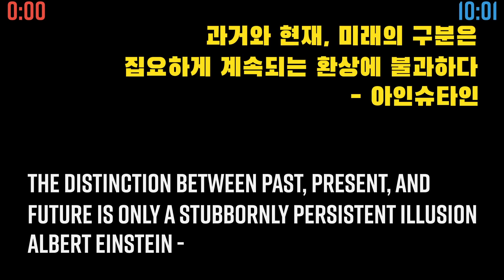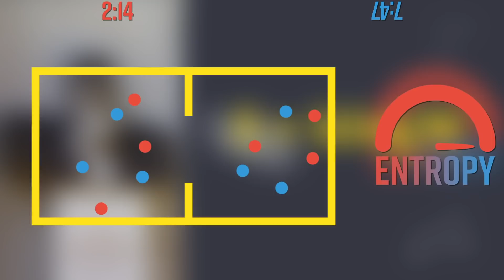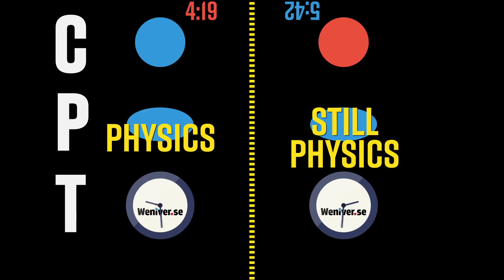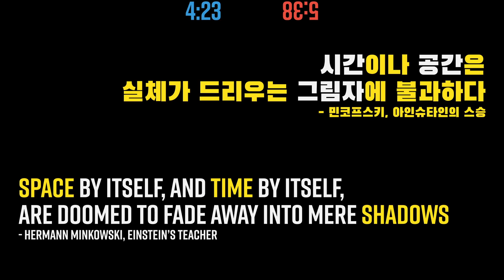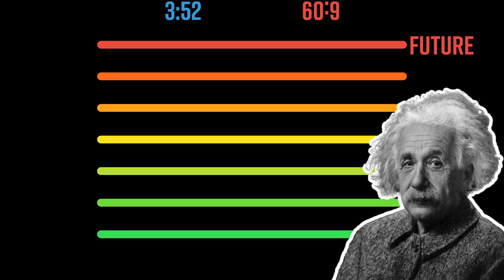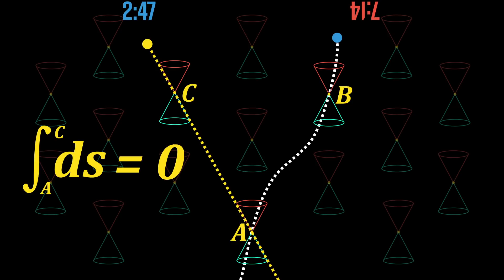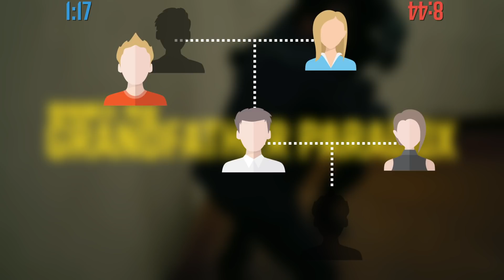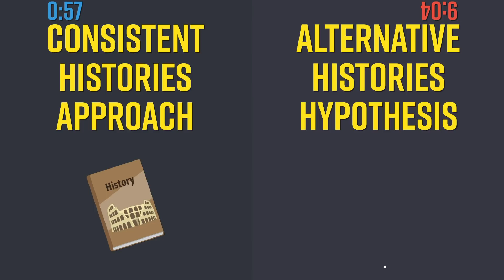테넷의 과학 | 테넷 해석 - 엔트로피, 양전자, 할아버지 역설 해설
테넷은 그냥 보기에도 재밌는 영화지만, 과학 지식이 없는 상태에서 영화를 보면 온전히 테넷을 즐기기 어려울 가능성이 큽니다. 이 동영상에서는 테넷을 재밌게 보기 위해 필요한 과학 지식들을 제대로 이야기합니다. 즉, 테넷의 과학과 테넷 분석을 위해 제작한 동영상입니다.
주요 주제는

1.엔트로피와 맥스웰의 악마
2. 반입자와 쌍소멸, 그리고 CPT 정리
3. 민코프스키 시공간과 인과율 위배, 그에 따른 할아버지 역설
입니다.

00:00 | 테넷의 과학 세 가지 - 엔트로피, 양전자, 시공간
00:46 | 엔트로피와 맥스웰의 악마
02:51 | 반입자와 쌍소멸
03:47 | CPT 정리
04:47 | 스티븐 호킹의 시간의 화살 세 가지
05:36 | 민코프스키 시공간, 광원뿔, 세계선
07:30 | 인과율 위배와 불확정성 원리로 인한 중첩
08:39 | 할아버지 역설
09:14 | 테넷의 수비학

'Maxwell's Demon'

Reference